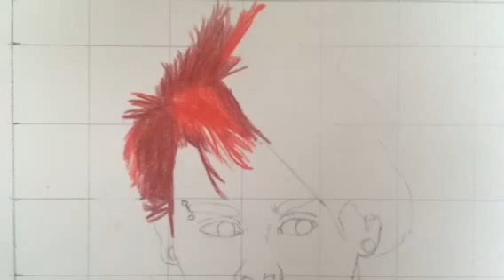Drawing Michael Clifford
This is part 1/4 of my 5SOS drawing tutorials:)
Learn to draw Michael Clifford step by step